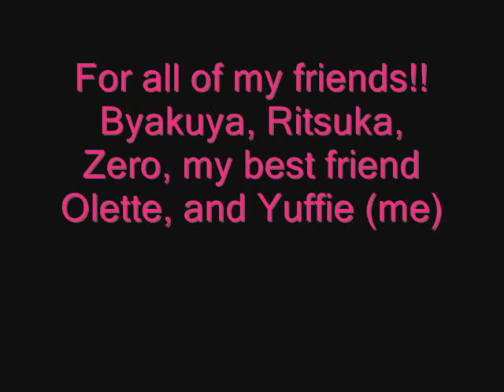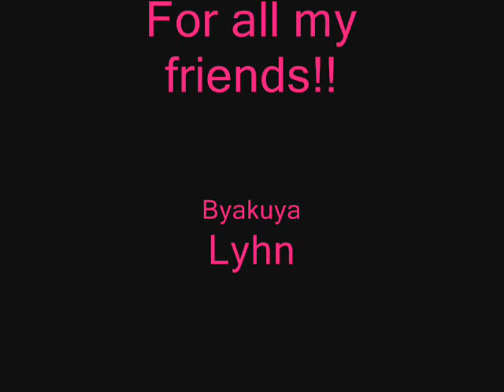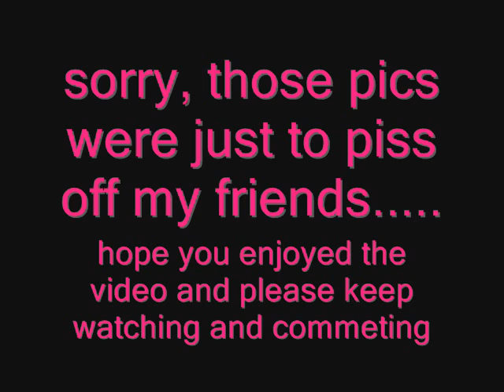my best friends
this was a tribute video for all of my best friends! to the song "The sky with no end" by Mizuki Sakaki from Lovely Idol

i hope you guys liked it!! and to my friends watching this video, suck it up! your picture is on here and it's staying on this video! and the pictures at the end were tooken at KATSUCON 2008